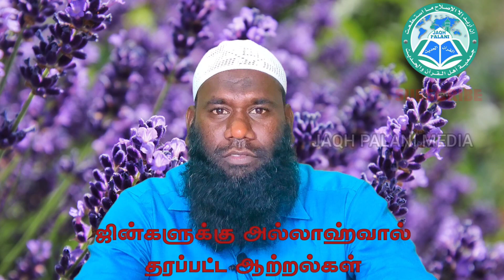ஜின்களுக்கு அல்லாஹ்வால் தரப்பட்ட ஆற்றல்கள்-Powers given to Jinns by Allah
ஜின்களுக்கு அல்லாஹ்வால் தரப்பட்ட ஆற்றல்கள்-Powers given to Jinns by Allah-மௌலவி  அன்சாரி பிர்தௌசி

Jinn  – also romanized as djinn or anglicized as genies (with the broader meaning of spirit or demon, depending on sources – are invisible creatures in early pre-Islamic Arabian religious systems and later in Islamic mythology and theology. Like humans, they are accountable for their deeds, can be either believers (Muslim) or unbelievers (kafir); depending on whether they accept God's guidance. Since jinn are neither innately evil nor innately good,Abodes of Jinns Islam acknowledged spirits from other religions and was able to adapt spirits from other religions during its expansion. Jinn are not a strictly Islamic concept; they may represent several pagan beliefs integrated into Islam.To assert a strict monotheism and the Islamic concept of Tauhid, Abodes of Jinns Islam denies all affinities between the jinn and God, thus placing the jinn parallel to humans, also subject to God's judgment and afterlife. The Quran condemns the pre-Islamic Arabian practice of worshiping the jinn, or seeking protection from them
அன்சாரி பிர்தௌசி
Times when jinns spread over the earth

மேலும் நமது நிகழ்ச்சிகளை உடனுக்குடன் அறிந்து கொள்ள நமது முகநூல்,டிவிட்டர் மற்றும் வாட்ஸப் பக்கங்களில் இணைந்திடுங்கள்.